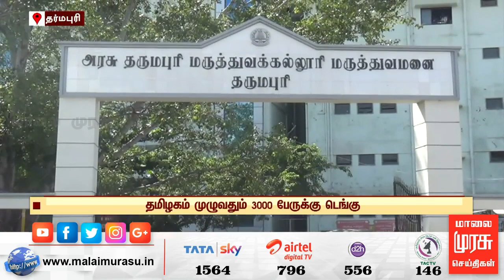News 1 PM | 1 மணி செய்திகள் | Malaimurasu 14/10/2019